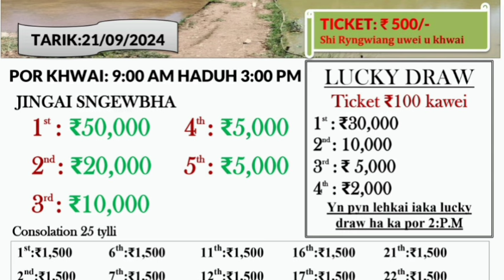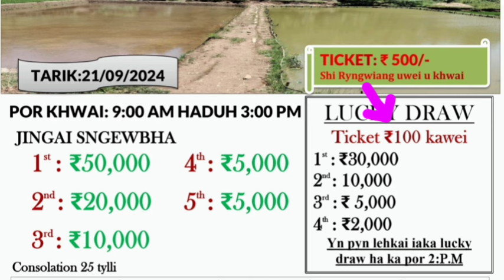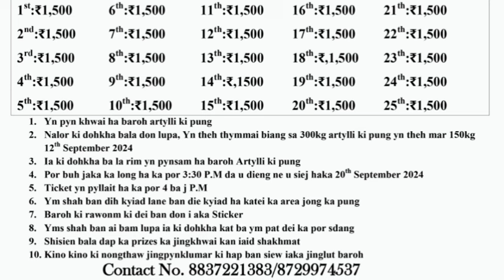500/-ticket: 50 hajar haduh 30tylli baroh,kaba biang bha kane ruh: jingiakop khwai 21/9/2024_mawblei